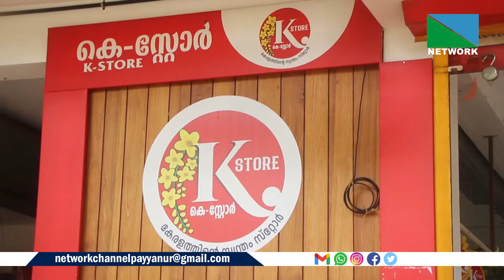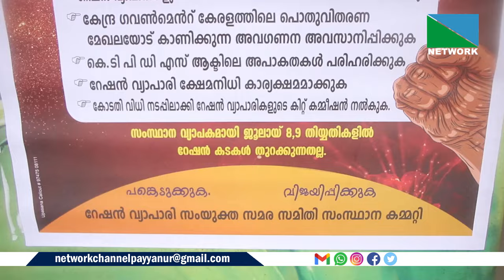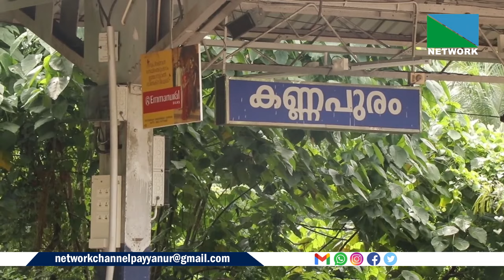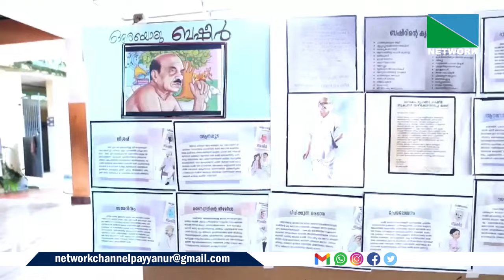05 JULY 2024